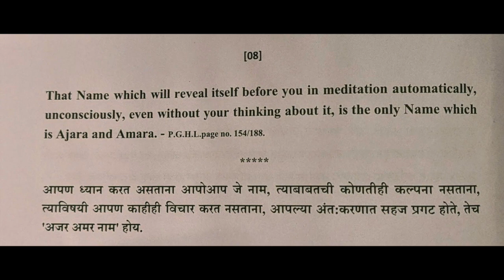Divine Thought on Namasadhan - 8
Shree Gurudev R. D. Ranade's 100 Divine Thoughts on Namasadhan

Thought reference: Pathway to God in Hindi Literature, Pg. 154/188